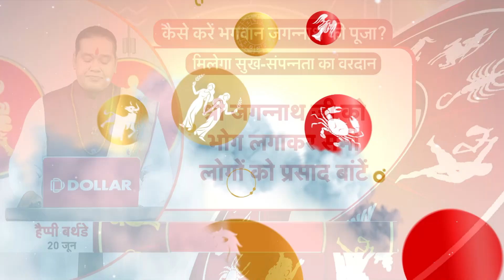Daily Astrology: Acharya Shiromani Sachin से जानें Jagannath Yatra की महिमा | 20th June 2023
Today Astrology: आज यानि 20 जून 2023 को ज्योतिष गुरु के खास एपिसोड में आचार्य शिरोमणि सचिन से जानें जगन्नाथ यात्रा की महिमा।

Today Astrology: Today i.e. on 20th June 2023, in the special episode of Jyotish Guru, know the glory of Jagannath Yatra from Acharya Shiromani Sachin.

About Channel